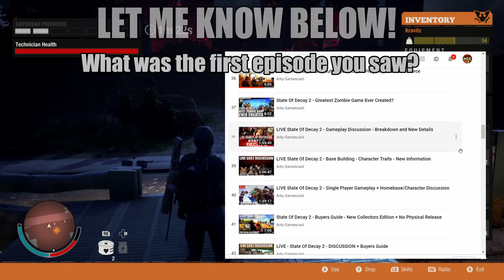What Is Undead Labs Doing